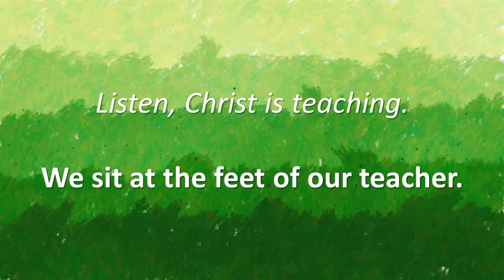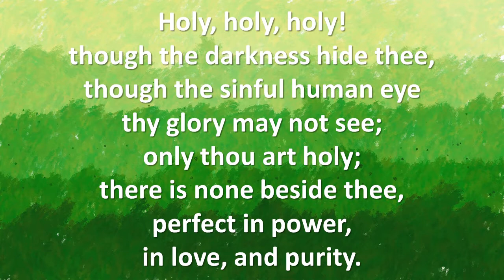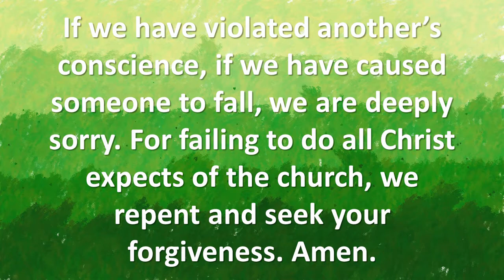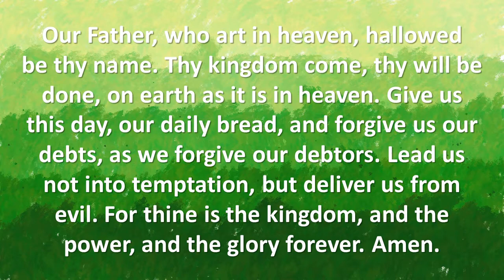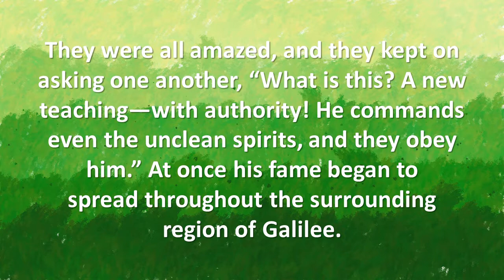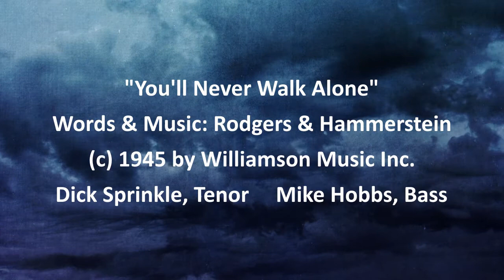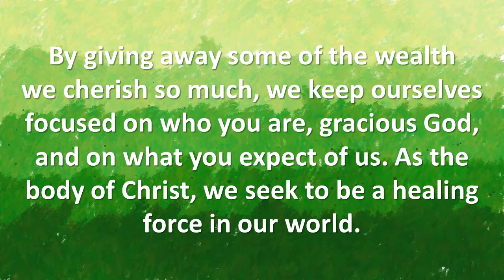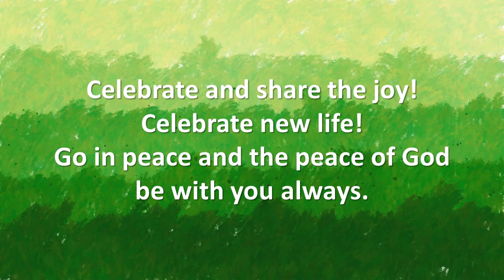Worship Service for Jannuary 31, 2021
Music Licenses:
OneLicense.net A-721672
CCLI# 20646043 & 20646050